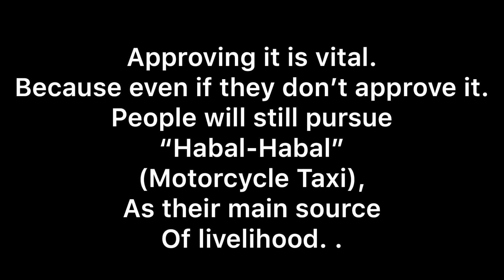WHY WE NEED ANGKAS|DBScoot Vlog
In this video I will talk about Why we need Angkas and how does it differ from a Traditional Habal-habal or Illegal Habal-habal around town.

Hope you enjoy this video Bruhs! And keep it real!
Peace!

Camera: SJCam SJ6 Legend
Scoot: Yamaha Mio Soul i 125

mio soul i 125 review,
mio soul i 125 gt,
mio soul i 125 issue,
mio soul i 125 stance,
mio soul i 125 vs mio i 125,
mio soul i 125 tune up,
mio soul i 125s top speed,
mio soul i 125 change oil,
mio soul i 125 long ride,
mio soul i 125 s,
mio soul i 125 air filter,
mio soul i 125 abs,
mio soul i 125 ayaw mag start,
mio soul i 125 aerox mags,
mio soul i 125 auxiliary,
mio soul i 125 apido,
mio soul i 125 all colors,
mio soul i 125 apido pipe,
mio soul i 125 alarm system,
mio soul i 125 bracket,
mio soul i 125 battery,
mio soul i 125 bola,
mio soul i 125 best pipe,
mio soul i 125 buying,
mio soul i 125 block,
mio soul i 125 brake fluid,
mio soul i 125 compartment,
mio soul i 125 customized,
mio soul i 125 colors,
mio soul i 125 cash price,
mio soul i 125 coolant,
mio soul i 125 cvt,
mio soul i 125 chicken pipe v4,
mio soul i 125 club,
mio soul i 125 decals,
mio soul i 125 design,
mio soul i 125 disc brake
angkas news,
angkas tara na,
angkas app,
angkas rally,
angkas rider,
angkas seminar,
angkas commercial,
angkas driver,
angkas song,
angkas ad,
angkas application form,
angkas activation,
angkas app download,
angkas abs cbn,
angkas advertisement halloween,
angkas angkas,
angkas admin,
angkas biker,
angkas barkada mnl,
angkas big bike,
angkas bawal yan,
angkas barkada manila,
angkas booking,
angkas balita,
angkas biker kit,
angkas barkada,
angkas blog,
angkas cebu,
angkas cebu training,
angkas case,
angkas cdo,
angkas commercial sherlyn,
angkas cavite,
angkas ceo,
angkas commercial halloween